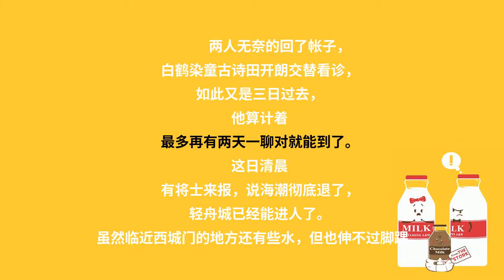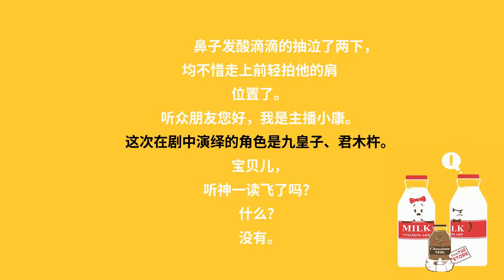神医毒妃605如何见到姓凤的皇后？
【作者/主播】
作者：杨十六
【内容简介】
21世纪毒医世家传人，身怀异禀，医毒双绝，一朝穿越，成了东秦王朝文国公府嫡女白鹤染。生母惨死，生父不认，嫡母当权，姐妹伪善。熊熊斗志冉冉升起，这一世，她要换一种活法。欺我者，打！辱我者，杀！逼死我母？血债血偿！阴谋算计？不死不休！面对不要脸的所谓亲人，她一笑森然：欲毁我者，满门皆诛！然而，...